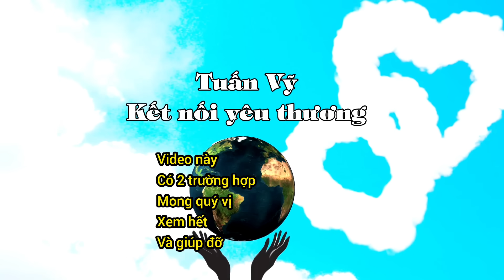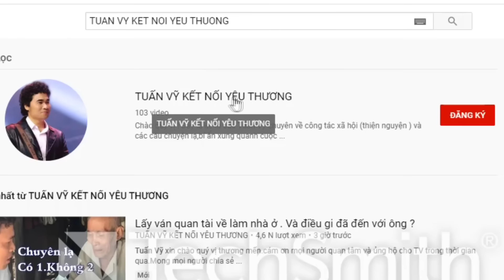Hai người Mẹ tha thiết tìm con. Mong Cộng đồng giúp đỡ. Hậu tạ 50 triệu.